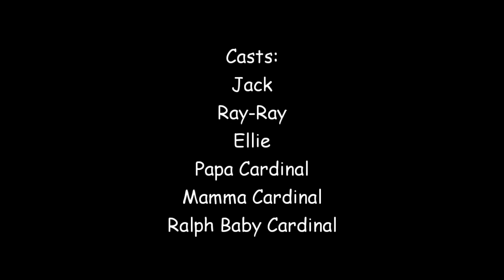Jack Gets Ungrounded: The Movie Evil Pretzels World Credits (2023)